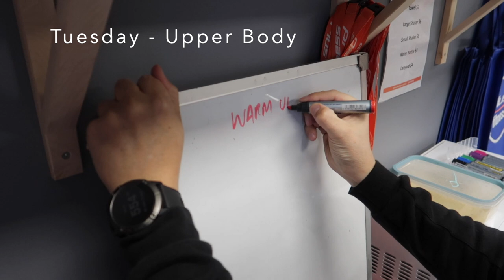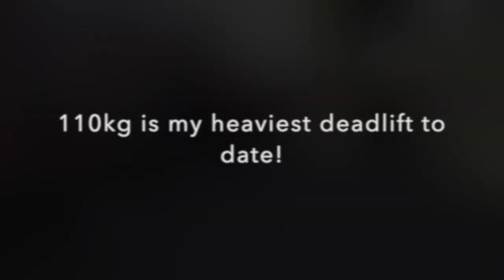WEEKLY VLOG || Fitness & Footy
A week in the life of Zara May!!

This week, I take you along to a few of my bootcamp classes, one of them being the final session of our 10 week Deadlift 1 rep Max program - WOW! Such a great program, and I am so amazed by my progress in such a short time!!

I also head to the footy to watch my NRL team Parramatta Eels verse the Cronulla Sharks. W H A T A G A M E !